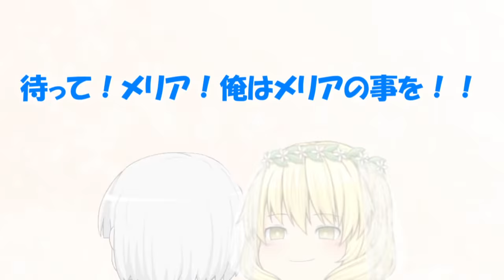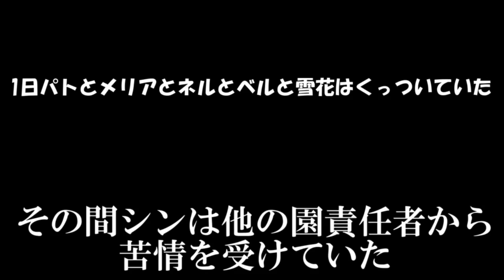悪夢を見てメリアと一緒に居たかっただけだったのに・・・【茶番】